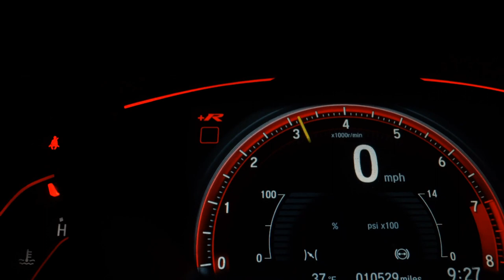RENAULT CAPTUR - 2018 - Mauá/SP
PREÇO ANUNCIADO PARA PAGAMENTO À VISTA - Aprovamos seu Credito por telefone com rapidez e sem Burocracia - Financiamos com ou sem entrada em até sessenta vezes - Temos a Melhor avaliação do seu usado na troca - Compramos seu veículo - Fazemos troca com troco - Consignação, venha nos fazer uma visita e conhecer nosso estoque. Trabalhamos com veículos cem por cento periciados e aprovados. *Reservamos o direito de corrigir possíveis erros de digitação.

Dados do Veículo
Veículo: RENAULT / CAPTUR 2.0 16V INTENSE
Ano: 2017/2018
Combustível: FLEX
Portas: 4 PORTAS
Câmbio: Automático
Cor: BRANCA
KM: 54.491

✅ Air Bag
✅ Alarme
✅ Ar Condicionado
✅ Ar Quente
✅ CD Player
✅ Desembaçador Traseiro
✅ Direção Hidráulica
✅ Freio ABS
✅ GPS
✅ Rádio
✅ Rádio e MP3
✅ Retrovisor Fotocrômico
✅ Retrovisores Elétricos
✅ Travas Elétricas
✅ Vidros Elétricos
✅ Volante com Regulagem de Altura
✅ Limpador Traseiro
✅ Air Bag Lateral
✅ Kit Multimídia
✅ Trio Elétrico
✅ Piloto Automático
✅ Farol de Neblina
✅ Entrada USB
✅ Aerofólio
✅ Cartão SD
✅ Bluetooth
✅ Porta Copos
✅ Direção Elétrica
✅ Câmbio no Volante (Borboleta)
✅ Ar Digital
✅ Abertura Porta Malas por Controle Remoto
✅ Android Auto
✅ Sistema ISOFIX
✅ Start-Stop
✅ Bancos Esportivos
✅ Console Central
✅ Rádio USB
✅ Retrovisor Retrátil
✅ Som Original